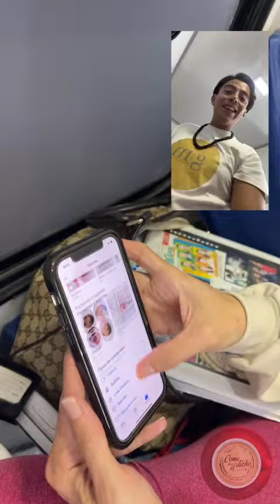EL CAFÉ MÁS CHISMOSO DE MÉXICO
CORAZÓN SIN AMOR, JARDÍN SIN FLORES
“Como dice el dicho más cerca de ti”